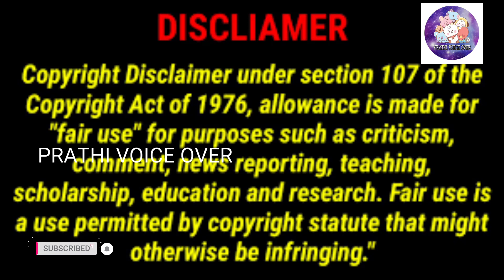i love my president though he is a psycho part 4 tamil explaination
WELCOME TO PRATHI VOICE OVER💜💜💜💜

name- I love my president though he is a psycho
available on: Letv
Genres: romantic
Country: china
Type: Drama
Episodes: 10